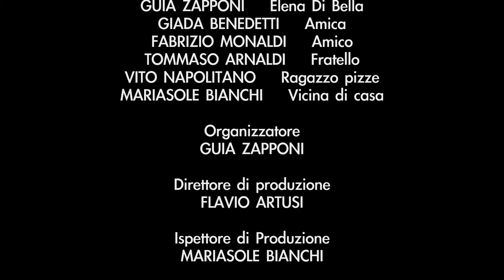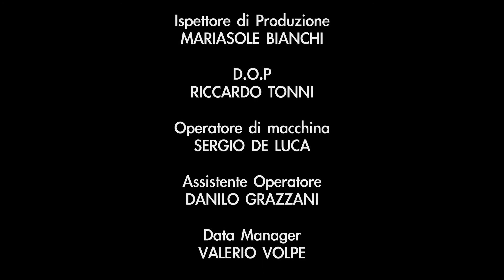SPLIT Tecniche per un litigio creativo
Luca e Elena, sono i protagonisti della nostra serie.

Avvocati, sposati da tanti anno, vivono a Milano.
Lei è una penalista dura e senza peli sulla lingua, lui un civilista che da anni si occupa di un solo cliente.

Marco e Monica sono marito e moglie, sono due persone colte e simpatiche, si vogliono molto bene, e sono i
migliori amici di Luca ed Elena.
Marco lavorava come ricercatore in un’azienda farmaceutica e ora ha perso il lavoro.
Monica ha un negozietto dove vende inutili oggetti di lana.

Il dottor. Urselli è un mediatore familiare, è una persona equilibrata e paziente, vuole molto bene al suo lavoro, e Marco gli ha chiesto di dare una mano a Luca ed Elena.

Filippo ha appena mollato l’università, vuole molto bene al suo zaino da viaggio, e si è appena trasferito da Luca, che è suo fratello maggiore.
Gianna è una signora elegante e distinta, si vuole molto bene ed è la suocera di Luca e la mamma di Elena.

Cos’hanno in comune Marco, Monica, Filippo, Gianna e il dott. Urselli?